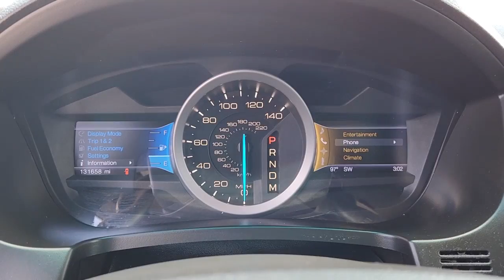2013 FORD EXPLORER Austin, Round Rock, Cedar Park, Leander, Plugerville 1FM5K8F8XDGB87283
Used 2013 FORD EXPLORER available in 13175 N. US HWY 183, Austin, Texas at Kia of North Austin. Servicing the Austin, Round Rock, Cedar Park, Leander, Plugerville, TX area.

13175 N. US Hwy. 183